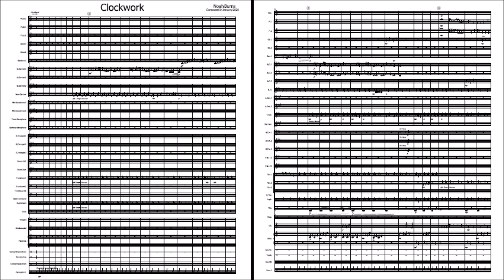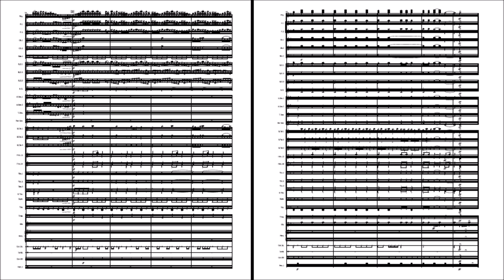Noah Burns - "Clockwork" for concert band (audio + sheet music)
The idea for Clockwork came about in December of 2019 when I asked my brother for a random idea to improvise on piano. Eventually, he gave me the idea for this piece, a clock. I improvised the first theme(simply a descending c major scale) and then used that theme for the entirety of the piece, transforming it throughout. This concert band piece was made in January 2020 and was my first attempt at large scale orchestration.

This is a NotePerformer rendition of the piece.